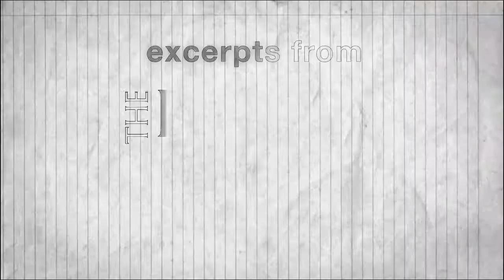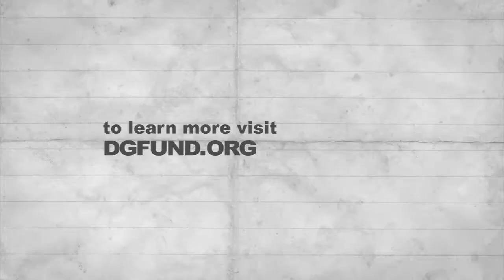Frank Gilroy & Doug Wright: Writers' Worries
Pulitzer Prize-winning playwright Frank Gilroy talks with Doug Wright on keeping the critics in perspective in The Legacy Project Volume II.